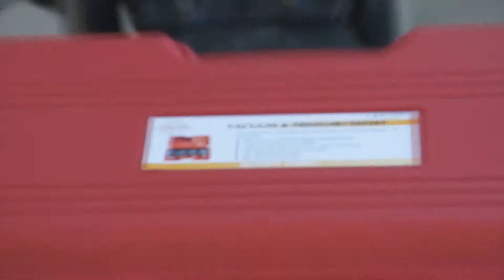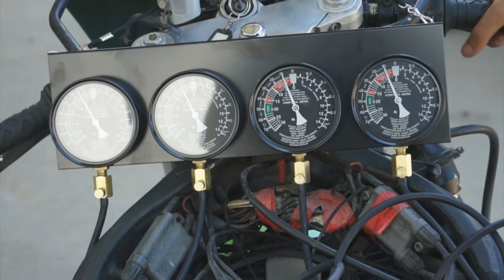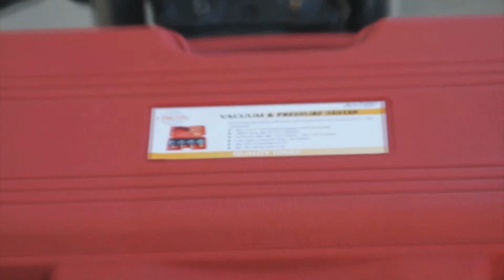Lincos® KA-7200 Vergaser Synchron-Testgerät und Vakuum/Druckprüfer Satz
Synchron Messuhren, Gummi Schlauch ø8x750, ø5x750, Verlängerung-Adapter 3.9x122, 3.9x52mm, Konen-Anschlussstücke 10x60mm (M6x0.75), 10x53mm (M6x1.0), ø8x40mm